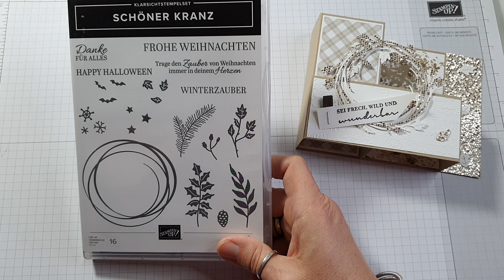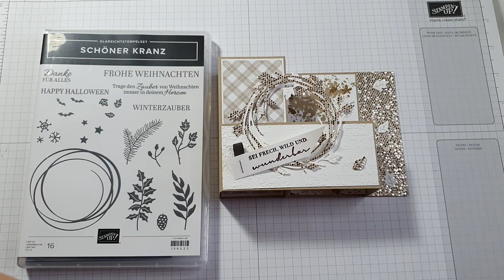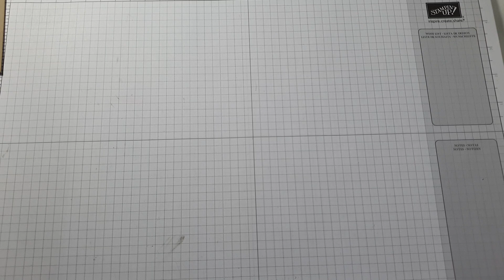Side-Step Karte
Maße:
Farbkarton 4 1/8 x 10 3/4" (10,5 x 27,3 cm) gefalzt an der 10 3/4" Seite bei 1/2, 1 3/4, 3 3/4 und 5" (1,3; 4,45; 9,55 und 12,7 cm)
Farbkarton 2 x 6 1/4" (5,1 x 15,9 cm) - gefalzt an der 6 1/4" Seite bei 1/2 und 1 3/4" (1,3 und 4,45 cm)
Aufleger nach Gusto

Verwendete Materialien:
Farbkarton Savanne Art.-Nr.: 121685
Farbkarton Grundweiss Art.-Nr.: 159228
Designerpapier Weihnachtliche Prints SAB Art.-Nr.: 156628
Spezialpapier Glamour SAB Art.-Nr.: 156629
Produktpaket
Mehrzweck-Flüssigkleber Art.-Nr.:
Präge- und Stanzmaschine Art.-Nr.: 149653
Mini Präge- und Stanzmaschine Art.-Nr.: 150673
Papierschneidemaschine Art.-Nr.: 152392
Papierfalter Art.-Nr.: 102300
Mini-Klebepunkte Art.-Nr.: 103683
Stampin' Dimensionals Art.-Nr.: 104430